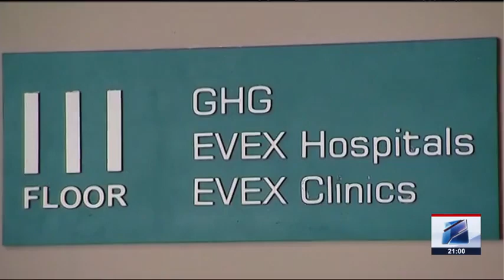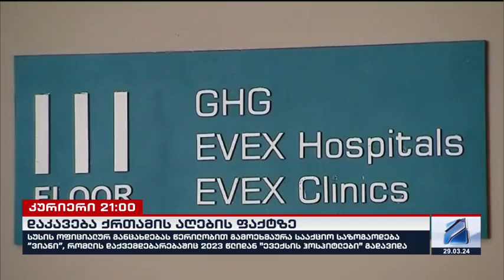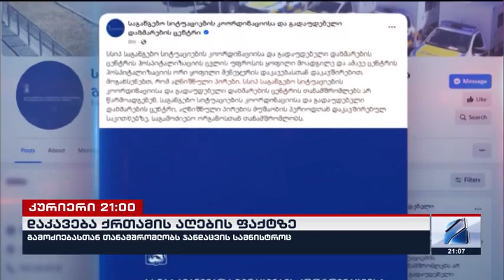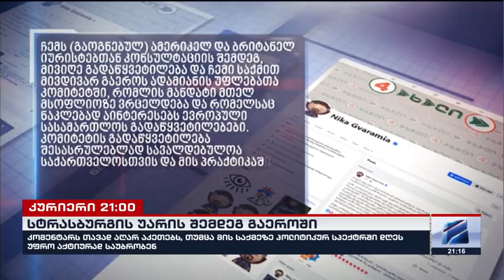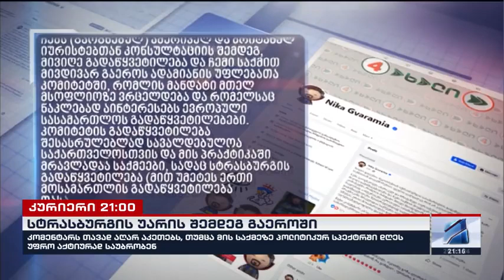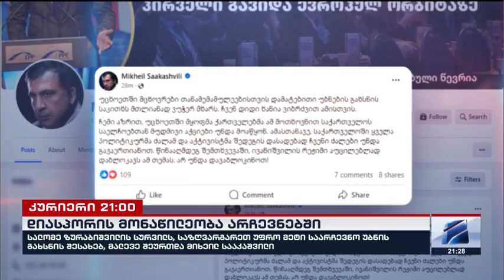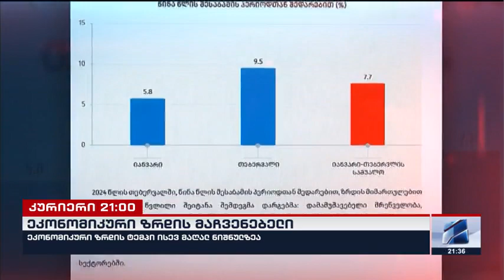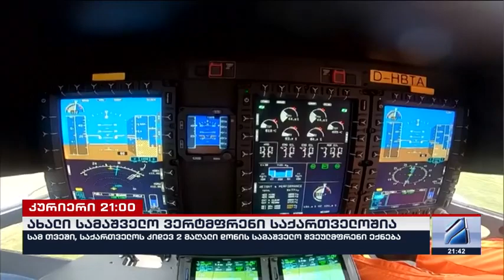კურიერი 21 საათზე-2024.03.29